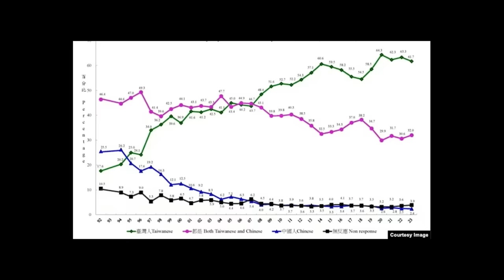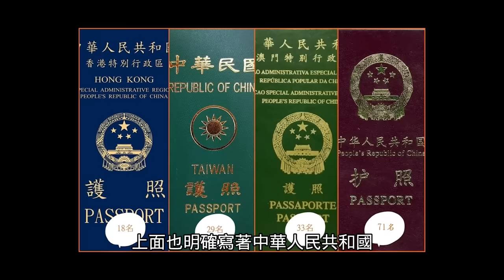中國網紅大鬧韓國宿舍！嗆台灣人要當一家人，結果遭台灣學生霸氣打臉，小粉紅崩潰集體抵制台劇